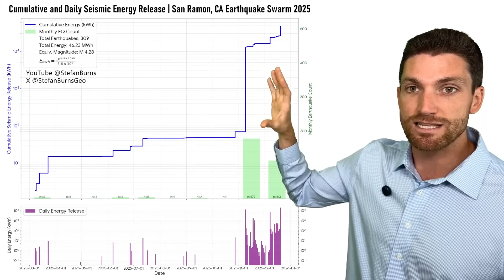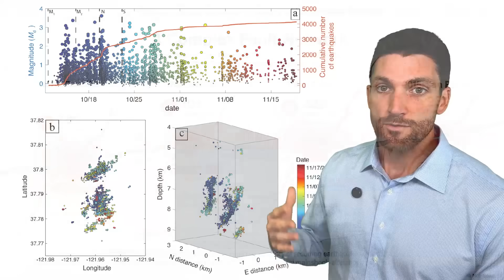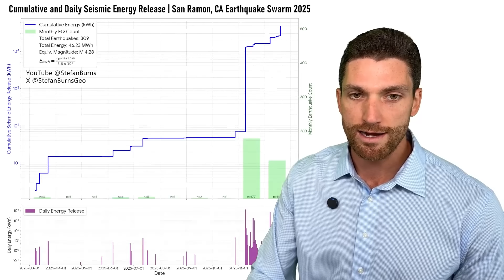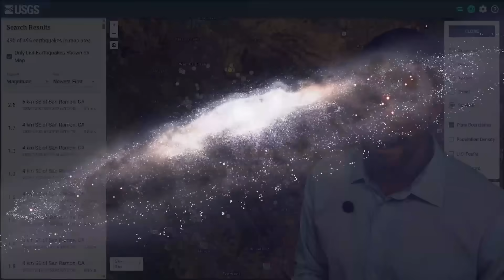A Big Earthquake Could Strike The San Francisco Bay Area for the First Time in 11 Years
An earthquake swarm in San Ramon, California is not letting up as ground tremors continue to shake the residents living there, and new earthquake activity in Briones Regional Park and Vallejo, California indicate that a larger rupture (M5.0+) along the Franklin Fault is at a higher risk than normal for the days and weeks ahead. The Franklin Fault connects together the West Napa Fault and the Calaveras Fault, both of which have experienced magnitude 5.0 and greater earthquakes since the year 2000 (the only faults in the SF Bay Area to have done so), further suggesting that this final section of built up strain could release soon. Geophysicist Stefan Burns reports

California's BIG ONE ⚠️ Key Zones of Maximum M7.5+ Earthquake Potential:
⚠️ Big Earthquake Risk in SF Bay Area is Rising As Earthquake Swarm Continues (Nov 20th 2025 video)

Research:
2018- Kinematics of the 2015 San Ramon, California earthquake swarm: Implications for fault zone structure and driving mechanisms